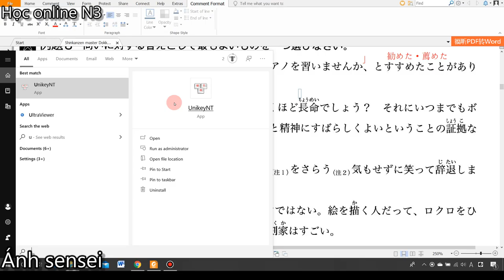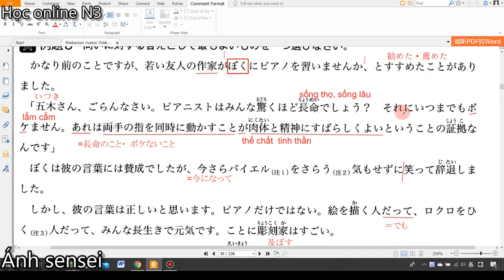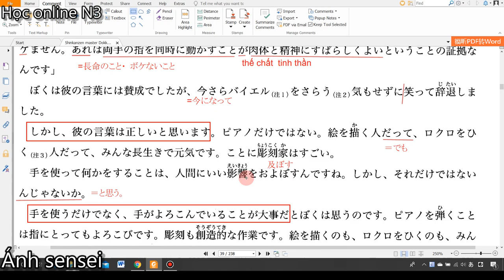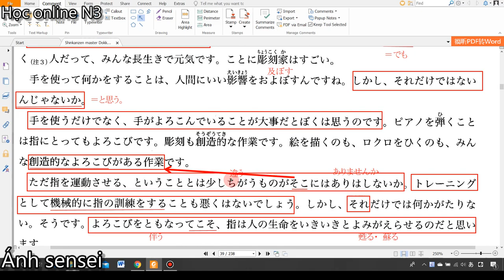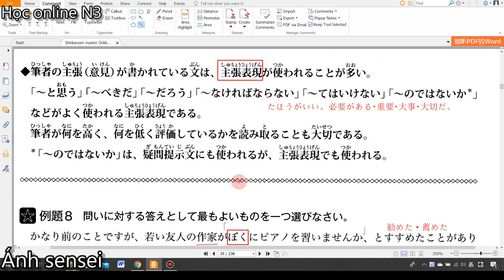Đọc hiểu N2 Shinkanzen master - Reidai 8